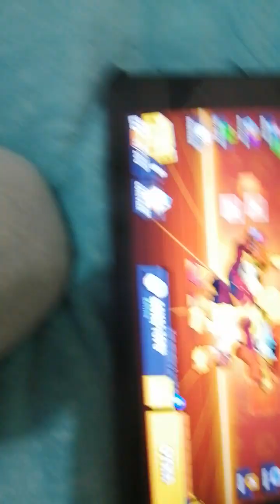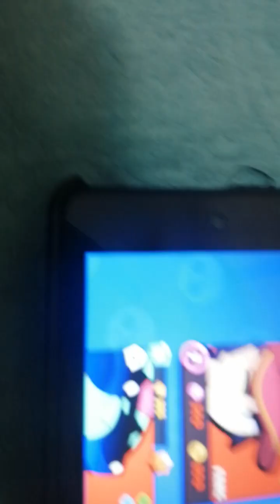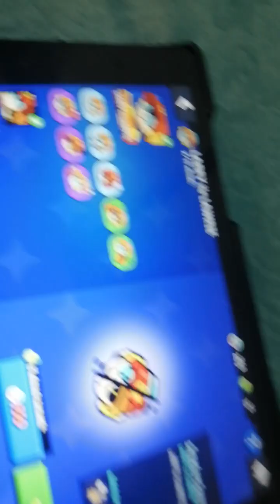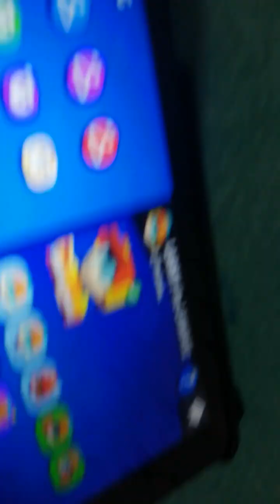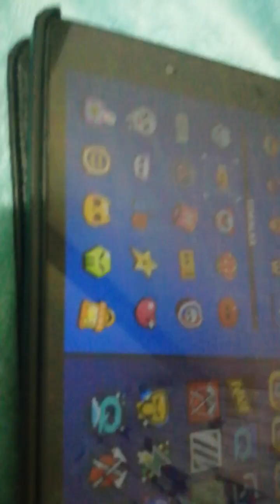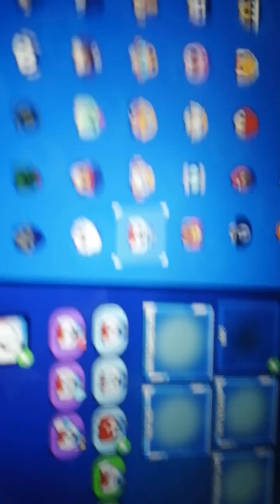brawl star oyunu1